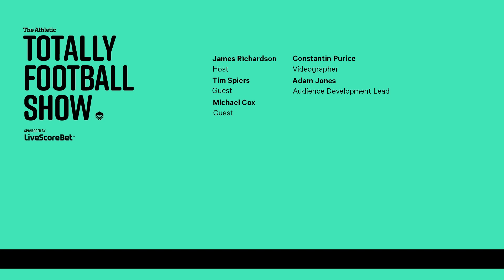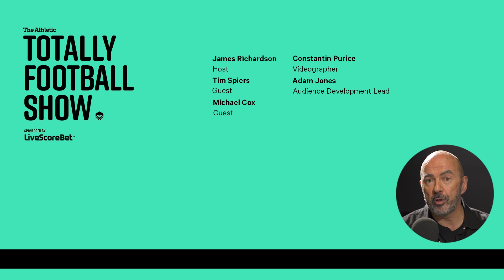Memphis Depay's goal of the tournament contender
Join our host James Richardson with guests Tim Spiers and Michael Cox as they discuss how the Dutch marched into the quarter-finals after their win over the USMNT.

To listen to the full episode and generally get more red hot Totally Football Show content, search for us on Apple Podcasts, Spotify or wherever you listen or by following this